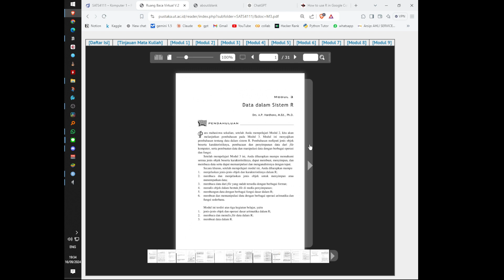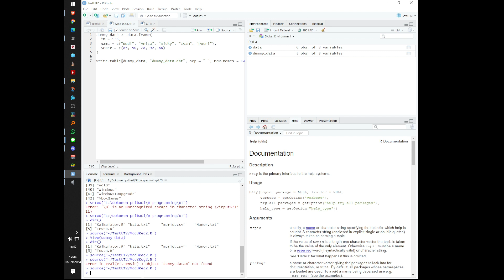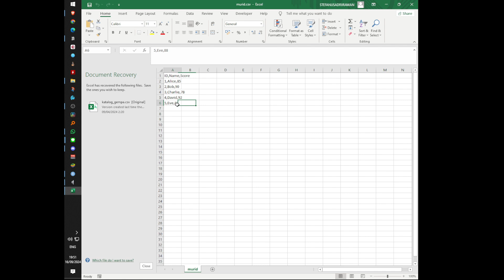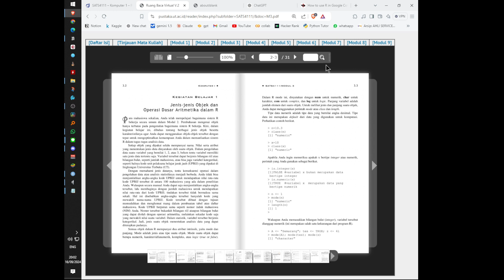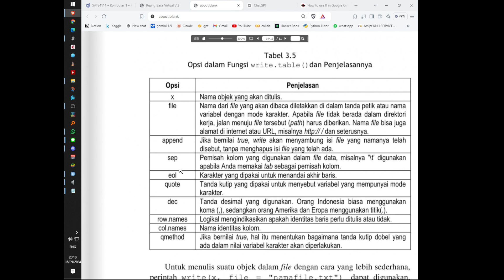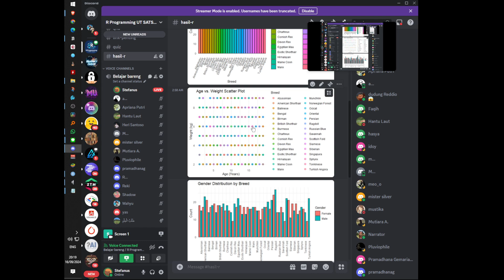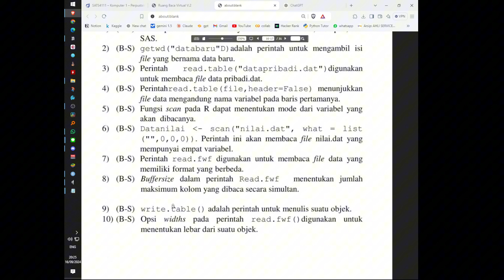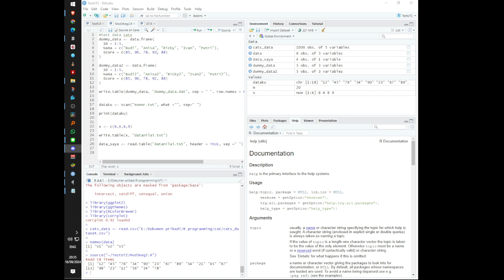R Programming - Kalkulator R, Modul 3 Kegiatan Belajar 2 - 16-09-24 - SATS4111 – Komputer 1